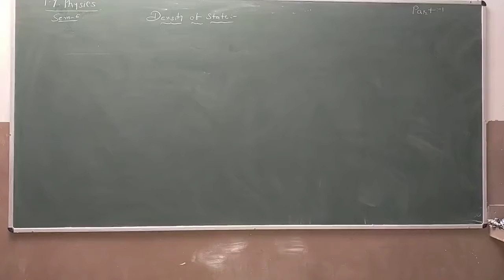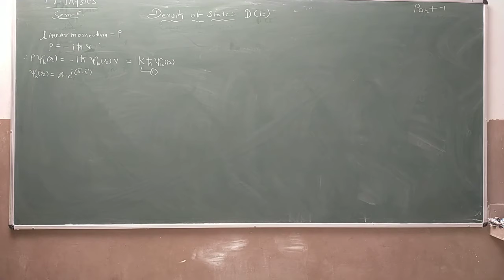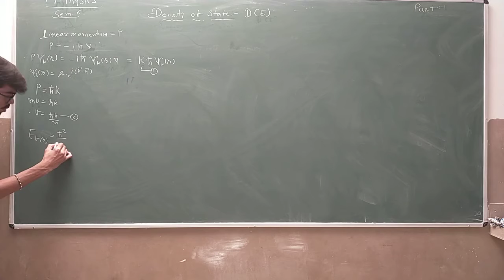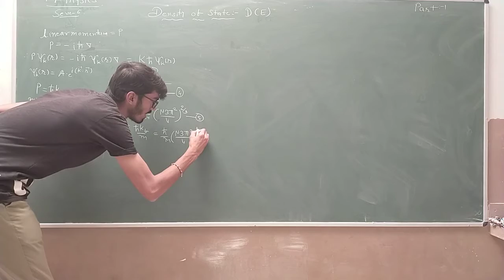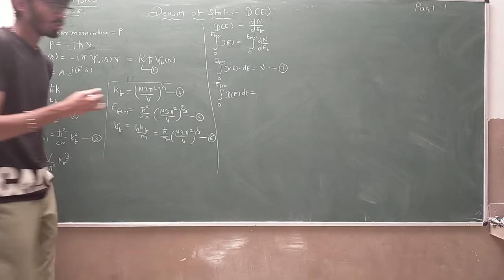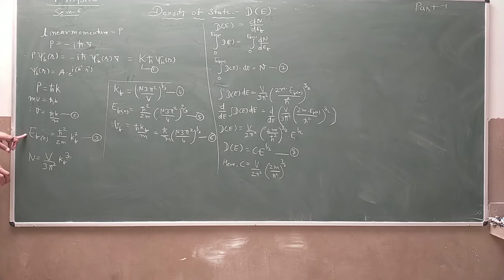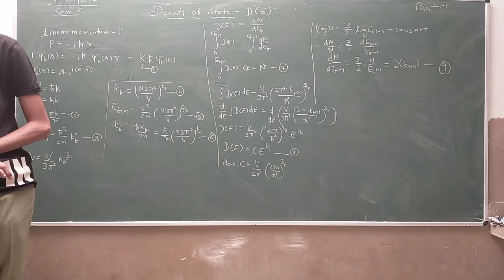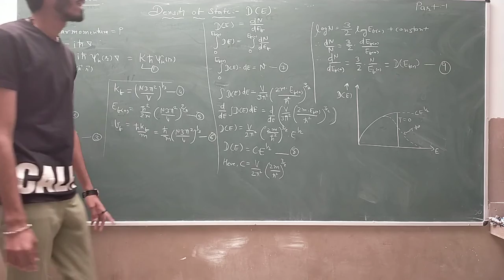B.Sc. Sem 6 | Physics 602 | Chapter 5 | Part 1